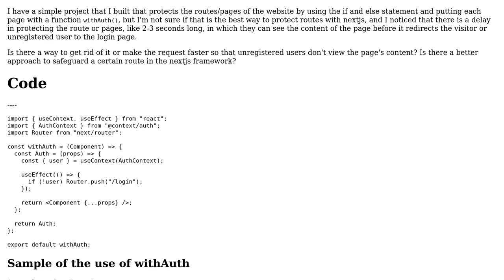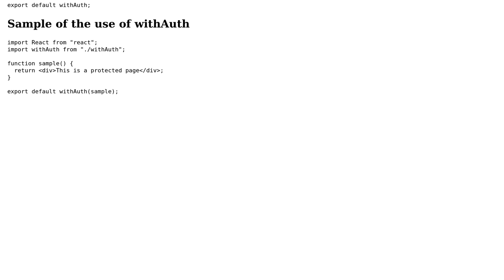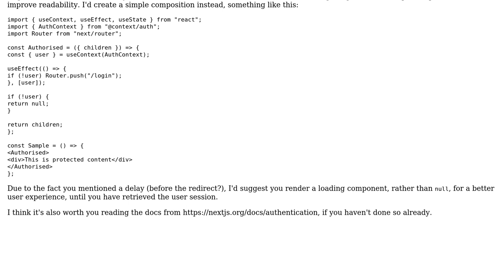Code Review: Protect Routes/Page with NextJS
With thanks & praise to God, and with thanks to the many people who have made this project possible! | Content (except music & images) licensed under CC BY-SA | Music | Images & others | With thanks to user Toby Speight user Peter J Langley user Mohammad Khan and the Stack Exchange Network Trademarks are property of their respective owners. You are responsible for your own actions.